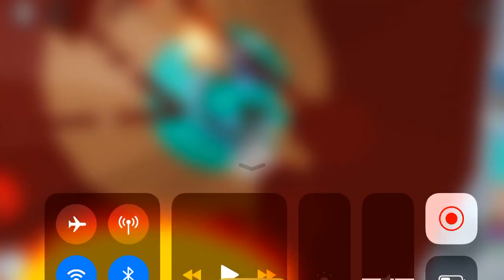This made me rage (tower of hell)